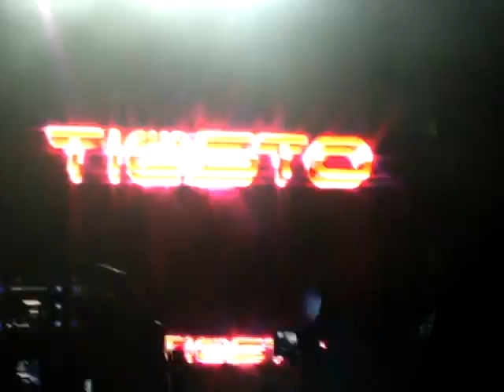lethal industry tiesto en mexico kaleidoscope tour mexico city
tiesto en el hipodromo de las americas